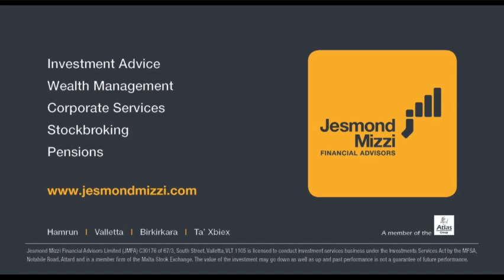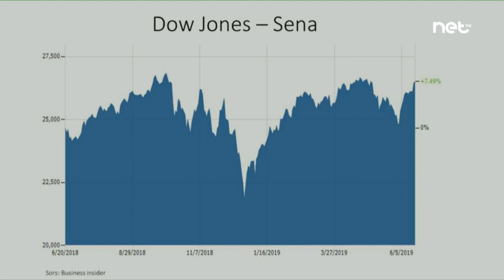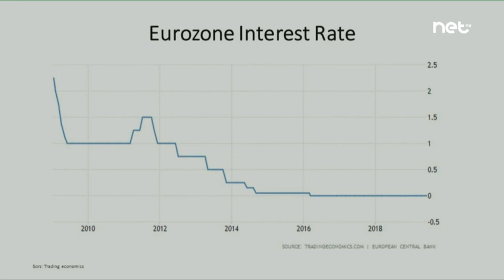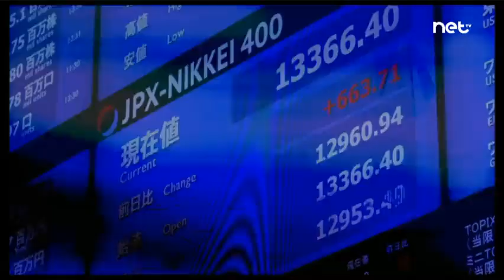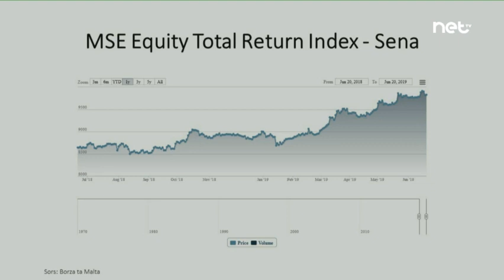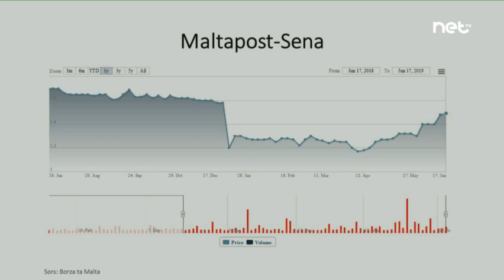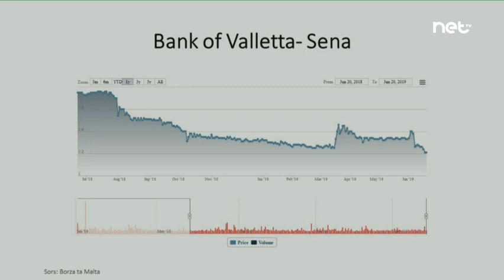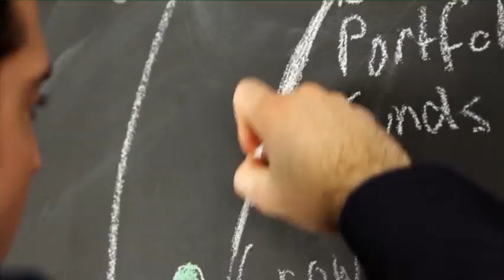Flusek 28th June 2019